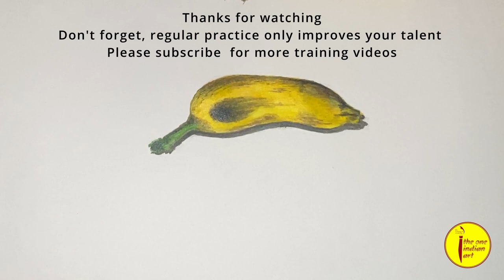Draw with me | How to draw Banana for beginners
Art Beginners always confused on what to draw and which brush they need to use and when to start. There is no specific rule for anything. This art class is to give confidence to the new budding artist to explore the new talents. You can also keep a banana look at that , the light fall on that and the shadows.

Brush : point brush size 2
Colours :
1)Cadmium yellow medium,
2) Lemon Yellow,
3)Indian Yellow,
4)Sap Green,
5)Permanent green light,
6) Burnt Sienna
7) black & 8) white